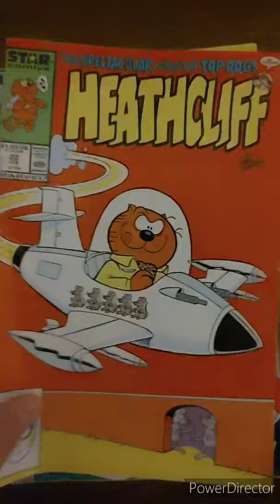My Heathcliff comic book collection